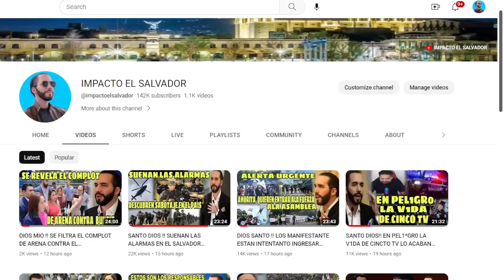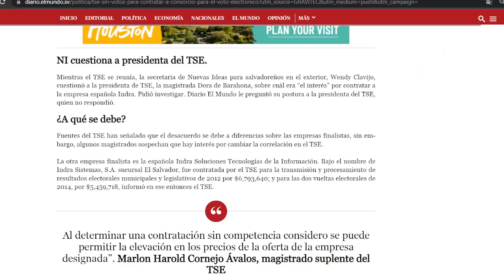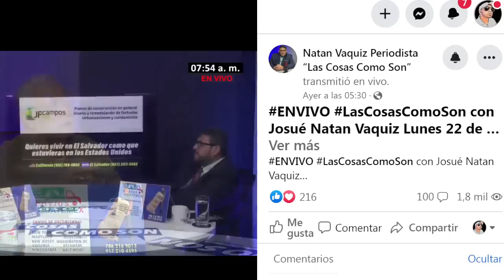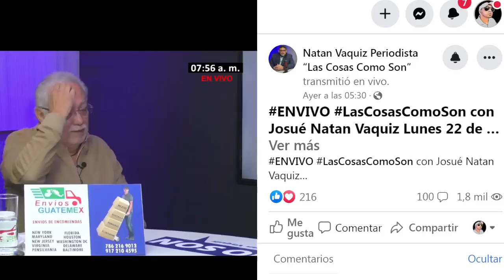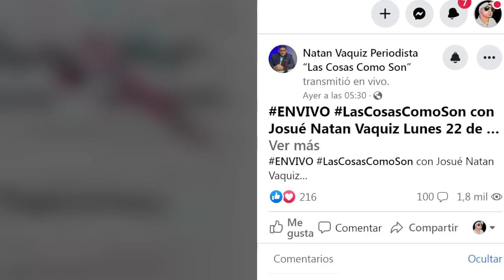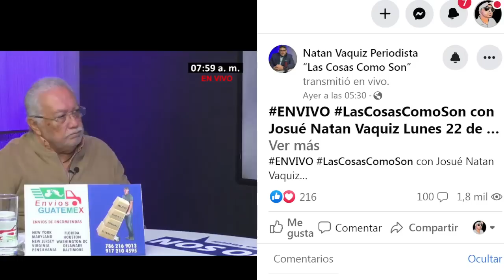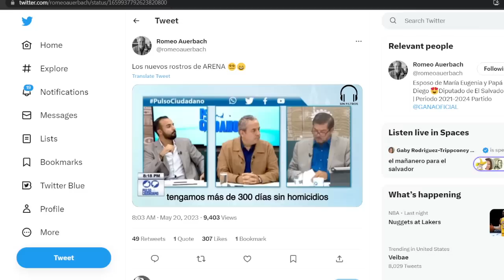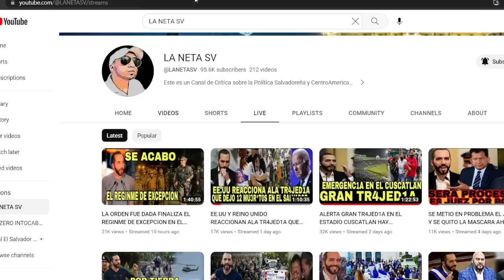SANTO DIOS !! DESAFORADOS Y PROCESADOS POR ESTOS DEL1T0S CONTRA LA NACION